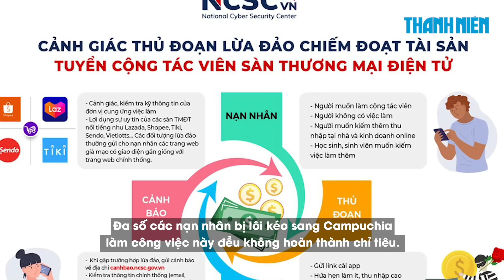Thiếu nữ Phú Yên bị mất liên lạc: Vẫn đang ở Campuchia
Gia đình của thiếu nữ Phú Yên vào TP.HCM rồi mất liên lạc cho biết người quản lý đã hứa thả em về nhà nhưng ngày 15.6 lại chuyển em đi nơi khác. Hiện thiếu nữ này vẫn còn ở Campuchia.

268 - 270 Nguyễn Đình Chiểu, Phường Võ Thị Sáu, Q.3, TP HCM